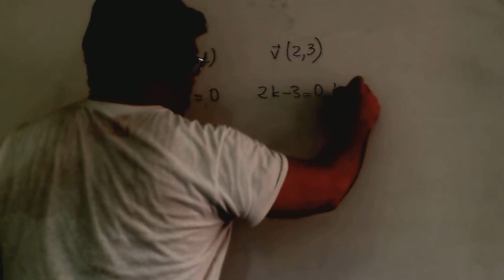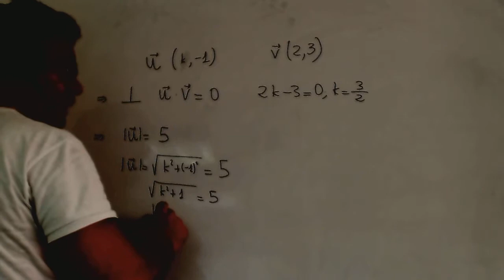Vectores perpendiculares Producto escalar Calcula k Academia Usero Estepona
Vectores perpendiculares Producto escalar Calcula k